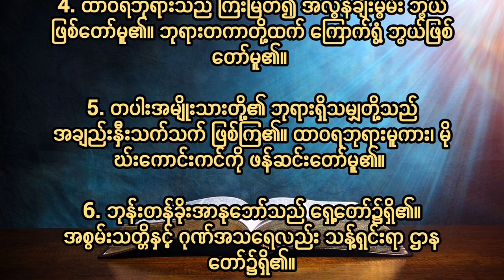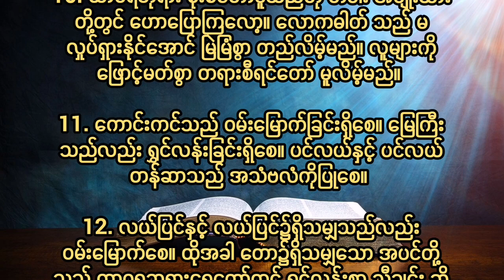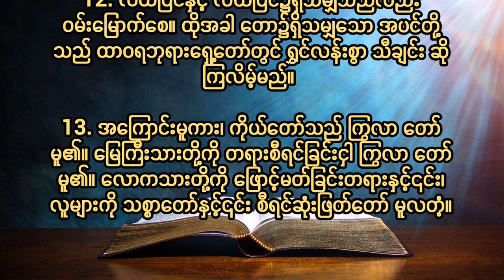ဆာလံ၉၆ Psalm Chapter 96